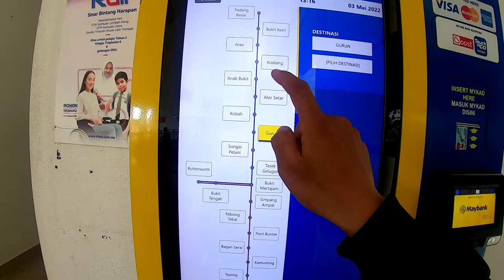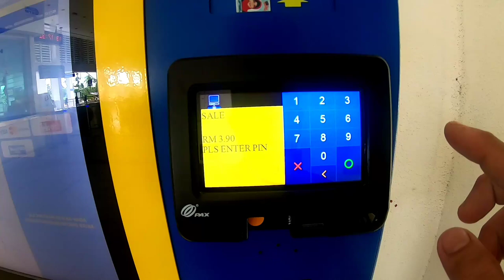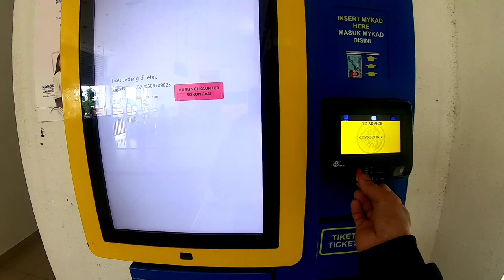Cara Beli Tiket KTM Guna mesin | Cara Beli Tiket kereta Api Malaysia